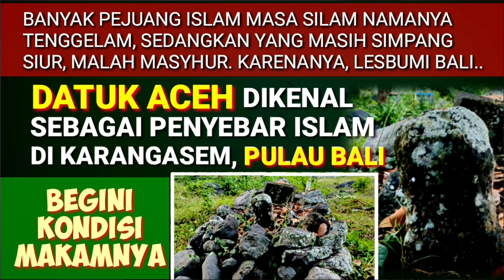T4K ADA YANG AMAN? IBU DOKTOR INI BONGKAR ADANYA KL41M TOKOH PEJUANG OLEH 0KNUM BA'ALWI